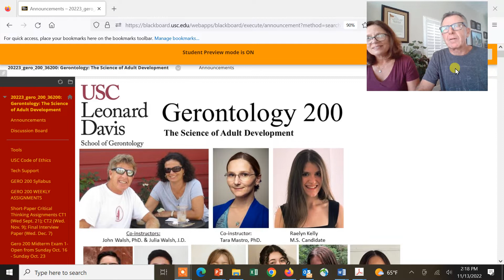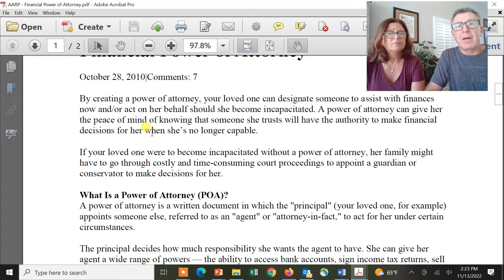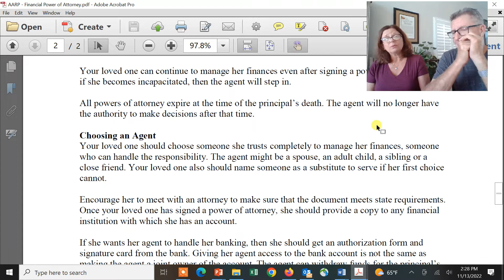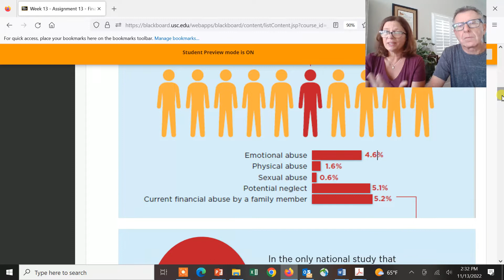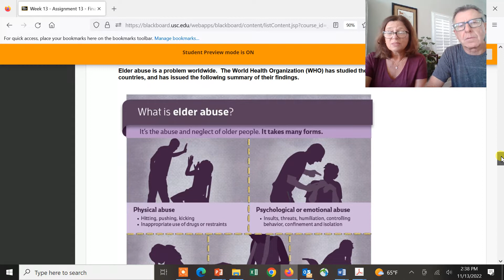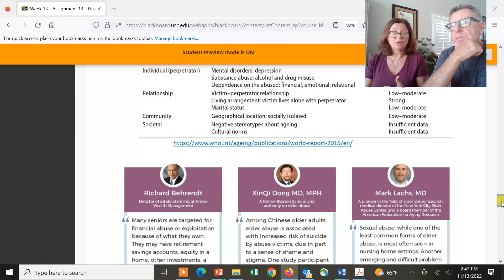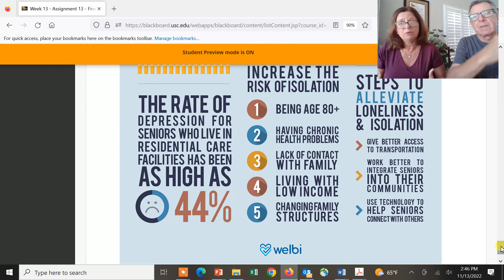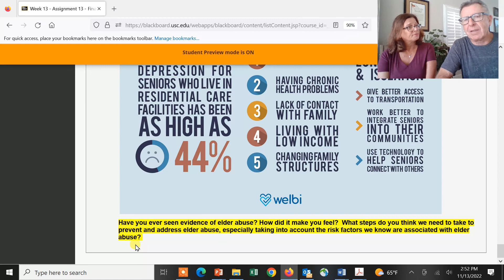GERO 200 f2022 Lectrue 13 Durable Power of Attorney Finanical and Elder abus ice video 20221113